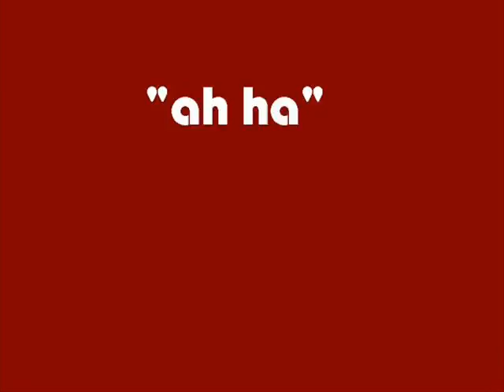Trondheim - The Sound of the Future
Trondheim's seminal work - The Sound of the Future! Starrring Lionel Richie, Barry Gibb and Cillit Bang Man